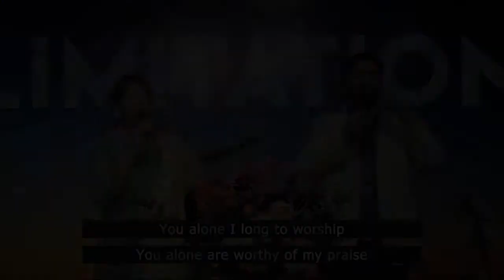First Priority To God || Pas. Joel Surendra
The Winners Church Rajarajeshwari Nagar bangalore